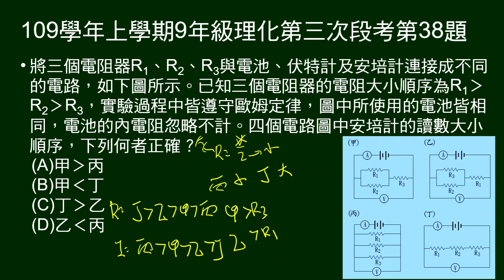109學年上9年級理化三段第38題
三個電阻器R1、R2、R3，給三個電阻器的電阻大小順序，連接成不同的電路，問總電流大小順序。